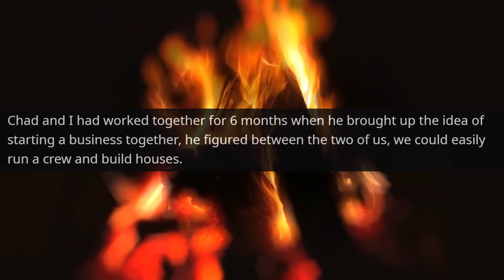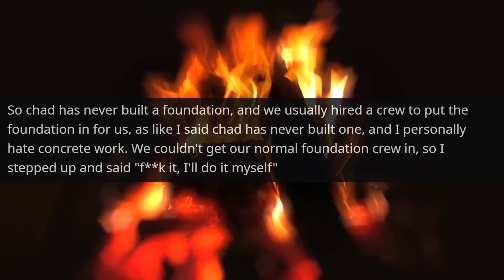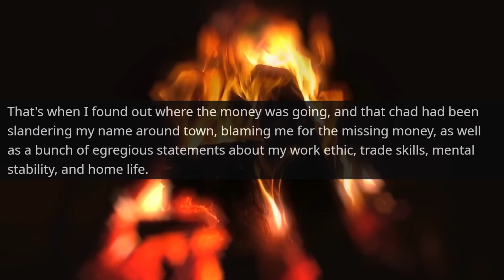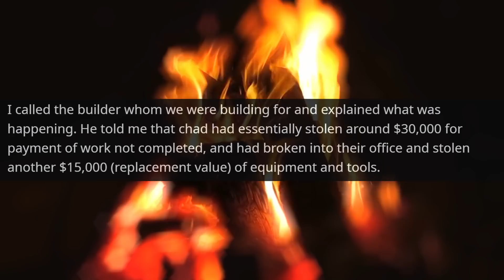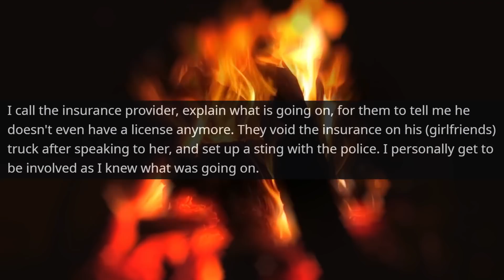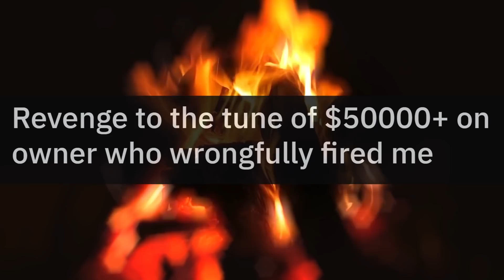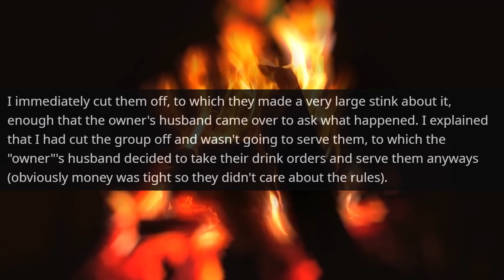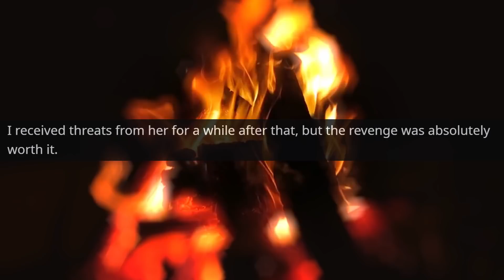I Am The Owner So Do As I say or you're Fired ! You're Not Going to Like it, Boss r/ProRevenge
Hello,